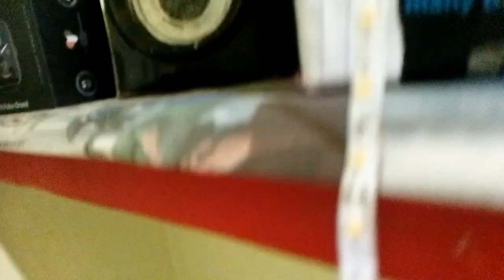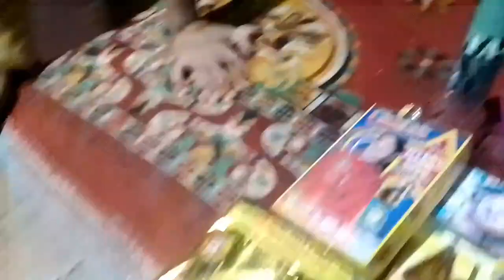HAPPY DIWALI ✨😘 MY ALL FRIENDS ❣️vlog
please support me guse